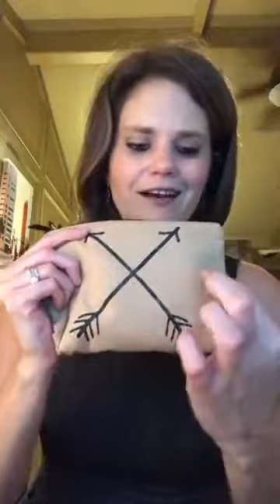Christmas Bingo Thirty-One Style!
How I played BINGO in my VIP group and talked about Christmas gift giving!